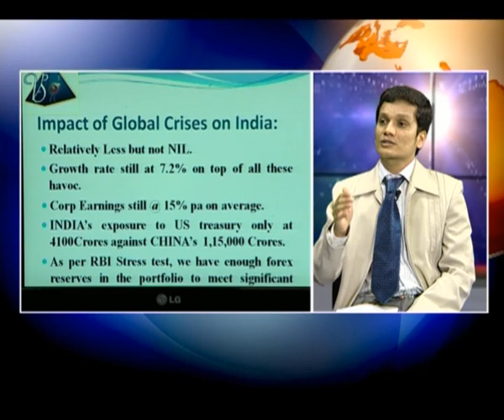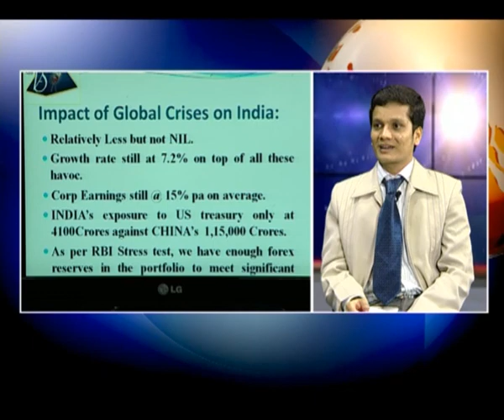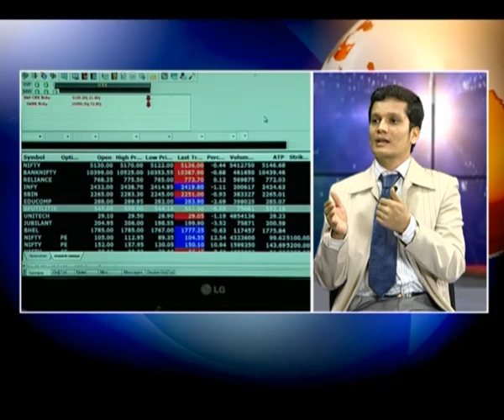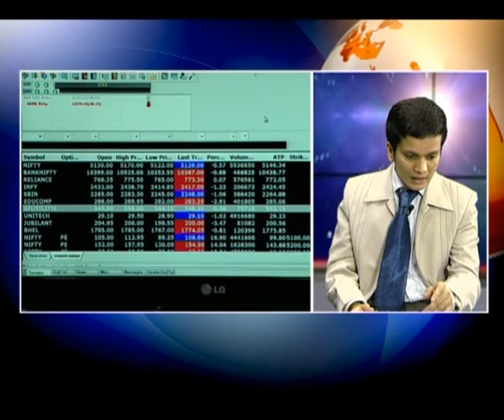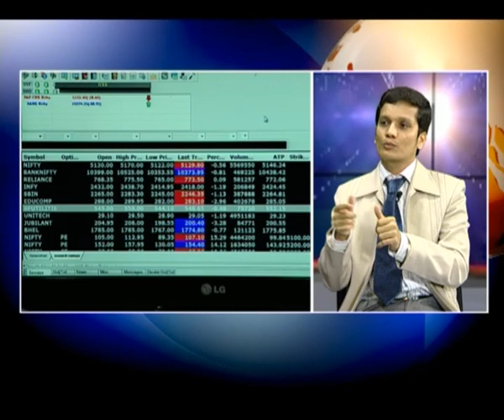Duniya - Gold prices hike - 11 Aug - seg_2 - Svarna news